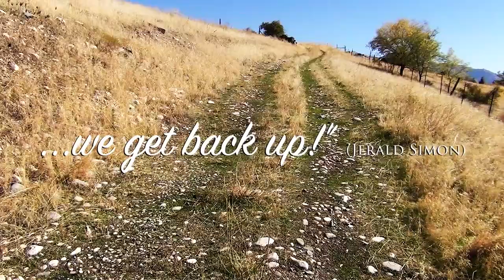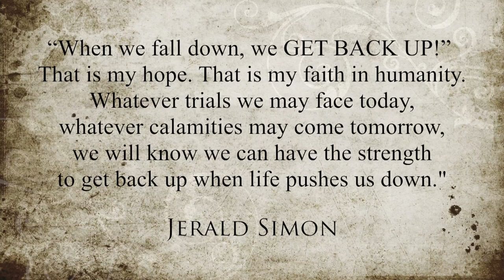30 Years Ago I Fell Off an 80 foot Cliff at the Age of 8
Visit this link to read the blog post about my (Jerald's) fall

“When we fall down, we GET BACK UP!” If you say the first part to my children, “When we fall down”, they all automatically respond with “WE GET BACK UP!” This encompasses not only physical falls, but mental, emotional, spiritual, financial, and all different kinds of “falls”.

After my fall from the cliff, I resolved that each day would be a new birth for me regardless of how many times I would fall down, both literally and metaphorically.  It helped me see that life is precious. It is a gift and should be cherished. It helped me to evaluate my priorities and focus more intently on what matters most. Now, we don’t need to fall off a cliff to get sense knocked into us, but we all need to continually have reminders and even wake up calls that help us refocus our energy into the best life has to offer us.

We all fall down, metaphorically, and make mistakes.  We may do poorly on a school or work assignment. As a result, we may feel we don’t measure up. We may feel like failures  as  parents, and worry that others criticize us. We might feel depressed and even apathetic toward life. At times we may feel unsure, insecure, afraid, and doubt our own abilities, potential, and future. What must happen when we fall down emotionally, spiritually, financially, and even socially? We must GET BACK UP! We can and we must.

Obviously when I climbed the face of that cliff as an eight year old child I did not have any rock climbing experience, I did not have any safety gear or ropes and harnesses, and apparently I did not have any brains to think about the consequences of my decision. I think that is how life can be for each of us at times. We may jump into something without having the needed experience, gear and tools, and even the brains to think about future consequences of our daily decisions. With all of that being said, we know that life brings with it both the ups and the downs. Some are caused by our foolish or unwise decisions, and others come through no fault of our own. It is not what happens to us but what we decide to do each day with the choices that come our way. We all will fall down in life at various times and in various ways. Some may be more traumatic and devastating for us, others won't. Some of these falls will, if we let them, potentially destroy us because of how we respond to the tragedies. There is good and bad in everything. Did I experience great pain from the fall? Yes. Was I teased and made fun of by school students with the head cast/bandages I had to wear during my second grade year? Yes. Did I lose all of my memories I had made from the previous years because I could no longer remember anything I had done before I was eight? Yes. Am I grateful to be alive after my fall and to have survived something that I most likely could have and should have died from? Yes. But what have I learned?

“When I fall down, I can always GET BACK UP!” I have met individuals who have had similar experiences, but because of their falls or accidents, they became paralyzed or had other serious life altering changes to them physically, mentally, and emotionally as well. Yet through it all, these great men and women live exemplary lives. Some have told me they cannot compare the way they are today with the way they were before their accident because they are two different people. Of course, the ones who are paralyzed or seriously debilitated cannot do what they once could do, but they have learned new skills. They have developed new talents and have become new individuals. They, like I do, see the world anew. They are not any better or worse than they were before, but they, as I have, have determined to see each new day as a fresh start - clean from the imperfections and mistakes of the past. It's a life changing experience but it changes the way we see the world and the way we treat others.

Watch "Be Good. Be Great. Be Glorious!" - a motivational message by Jerald Simon at this